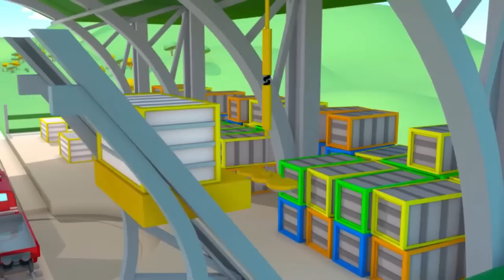Troy lokomotywa jest Koparka Troy w Miasto Samochodów |Samochody bajka o maszynach dla dzieci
Oglądaj więcej Bajek Miasta Samochodów dla dzieci razem z Tomem Holownikiem, Carlem Super Ciężarówką, Troyme Lokomotywą oraz Patrolem Policyjnym: Wóz Strażacki i Radiowóz Policyjny, ściągnij też grę Tom Holownik:

Lokomotywa Troy to bajka dla dzieci. Troy jest najszybszym i najmądżejszym pociągiem w Mieśćie Lokomotyw! Może transformować się w każdy pojazd przy pomocy swojego przyjaciela Teddiego: w ambulans, holownik, radiowóz, straż pożarną, koparkę, monster truck i wiele innych! Ta bajka dla dzieci o pojazdach jest idealna dla chłopców i dziewczynek które interesują się samochodami i pociągami!